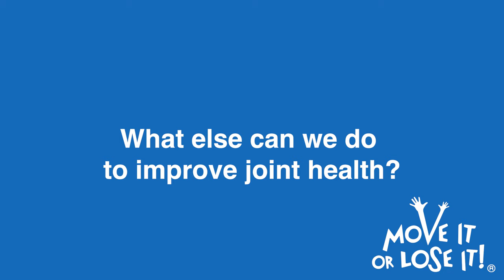What else can we do to improve joint health?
We were delighted to be joined live on Facebook by Dr Alastair Dickson to discuss joint health.

Move It or Lose It! was founded in 2010 by award-winning fitness expert, Julie Robinson, who has dedicated her career to motivating thousands of people to keep active so they can enjoy healthier, happier lives.
Through their specialist instructor training programme they now have a national network of fun-filled classes spreading across the UK along with a range of exercise DVDs and resistance bands to keep everyone moving whatever their age or ability.